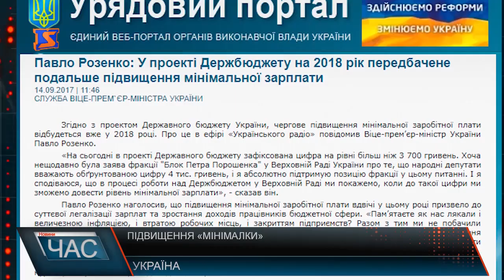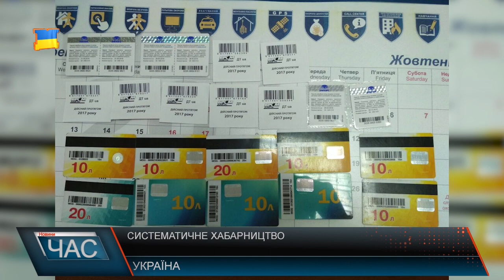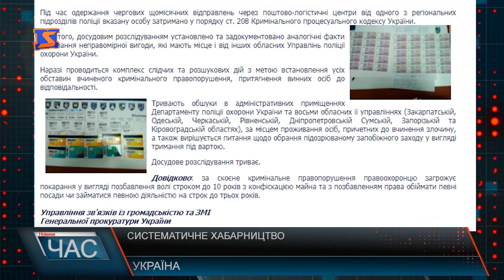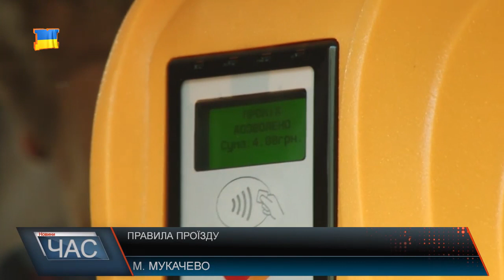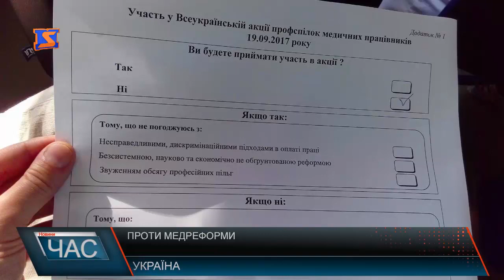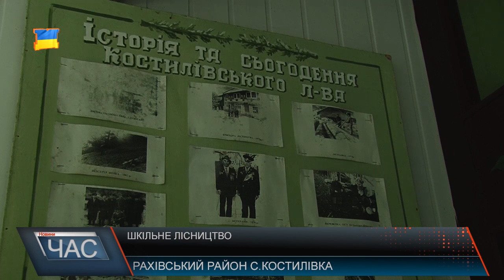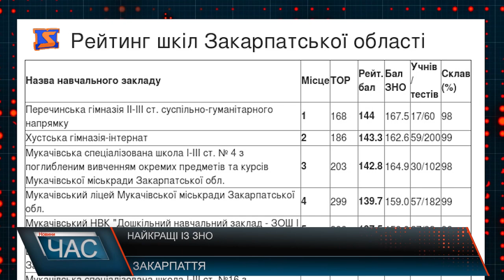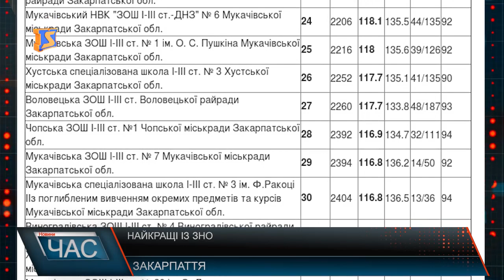Програма “ЧАС”. Hовини Закарпаття за 14 вересня 2017 року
Нові автобуси. Брифінг щодо оплати за проїзд у нових маршрутках
Аварійні переправи. Небезпечні мости Воловеччини
Не дороги, а напрямки. Діряві автошляхи Мукачівщини
Любов до лісу. Відкриття класу шкільного лісництва
Тиждень туризму. Заплановані заходи і фестивалі на Закарпатті
Дня рятівника. Урочистості з нагоди професійного свята